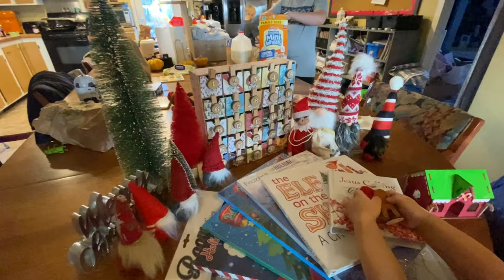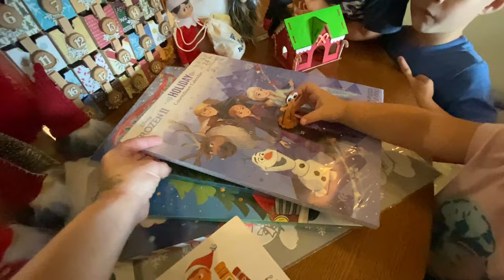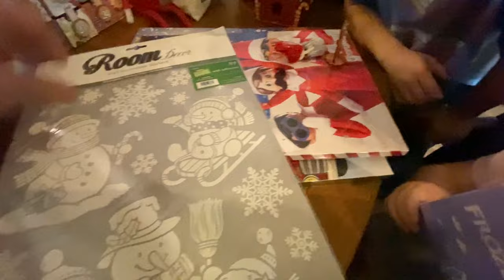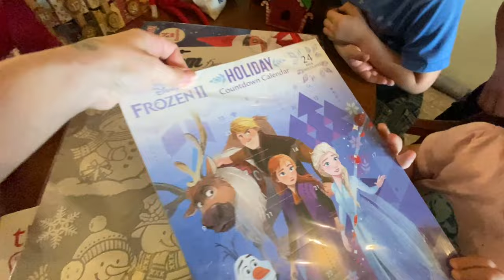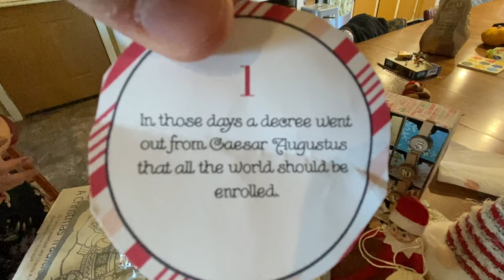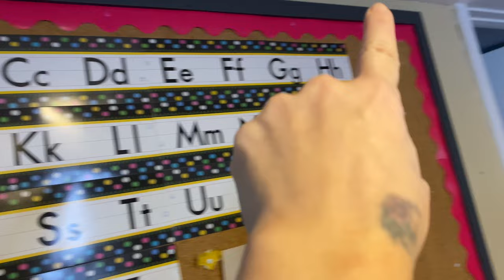December 1, 2020 || ELF ON THE SHELF IS BACK || Mom 0f 10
Elf on the shelf is back!

Every year we unpack elf, and caused trouble around the house.
The kids love trying to find it a s she all the things he gets himself into!
When Eli comes, so does the decorations. It’s always fun to tie the together.
My kids love the month of December, with all the holiday spirit in the air.
Do you have any Christmas traditions?

👚Merch-
➡️Instant Pot
💁‍♀️*MONAT HAIR PRODUCTS ❤️Let her know I sent you!